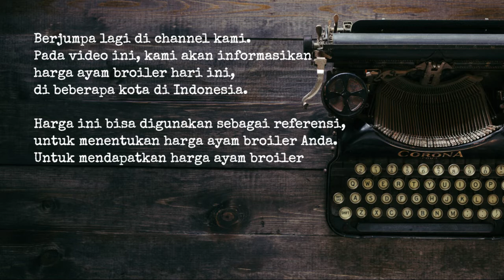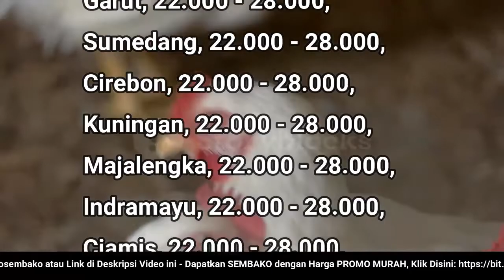🔴 UPDATE: Harga Ayam Broiler Hari Ini, Rabu 13 Juli 2022